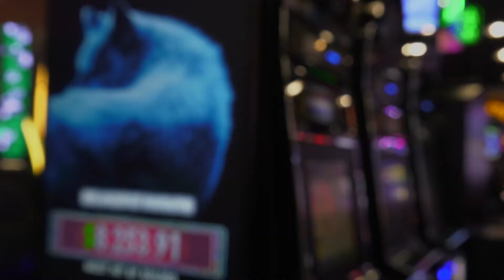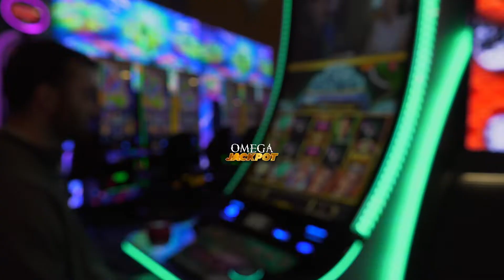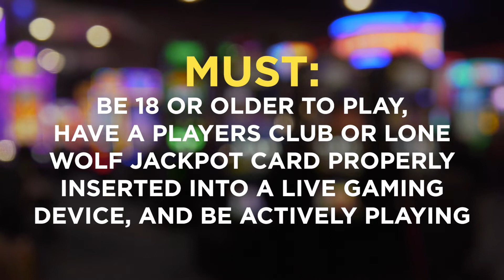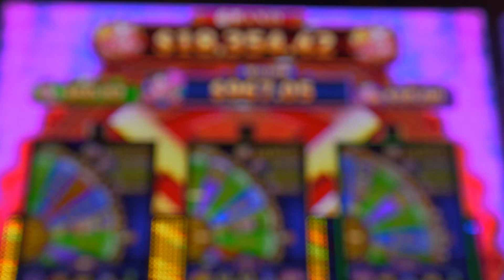Howling Riches Explainer Video 2022 Tonkawa Casino Hotel Tonkawa Oklahoma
HR Kennedy Final -  For Review & Approval